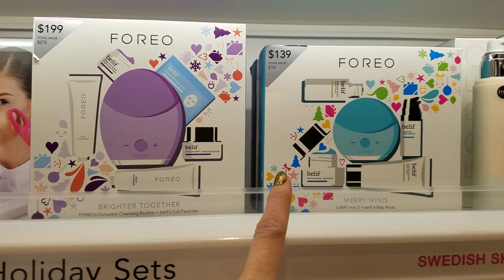VLOG NA SEPHORA + COMPRAS/HAUL | donaconsumista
♥No vídeo de hoje fomos até a Sephora fazer compras.

♥ SNAPCHAT donaconsumista
♥ PERISCOPE donaconsumista